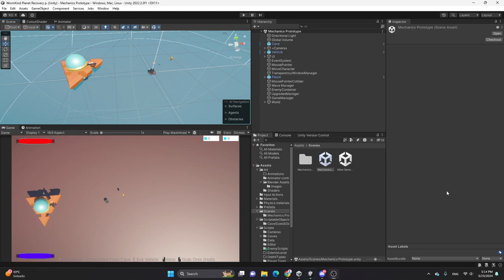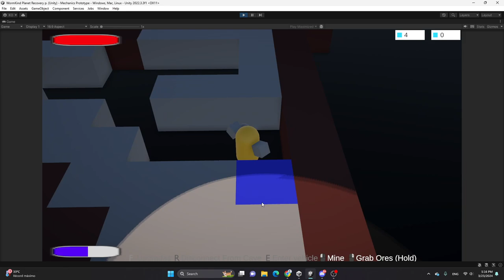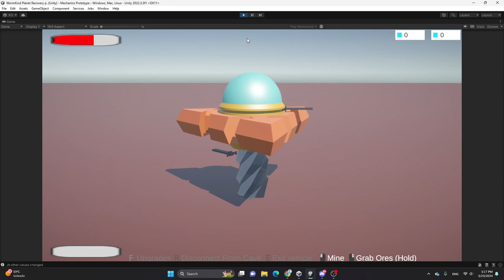Most recent gameplay as to march 23 2024